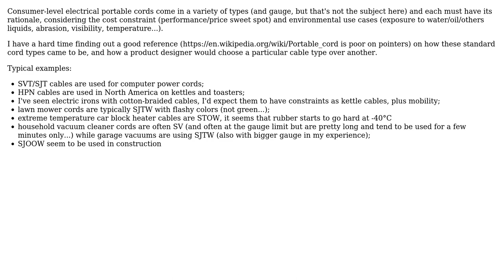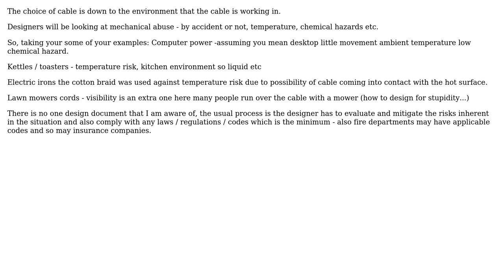Choosing the best type of portable cord for a consumer electronics product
With thanks & praise to God, and with thanks to the many people who have made this project possible! | Content (except music & images) licensed under CC BY-SA | Music | Images & others | With thanks to user Solar Mike user cJ Zougloub user Air and the Stack Exchange Network Trademarks are property of their respective owners. You are responsible for your own actions.